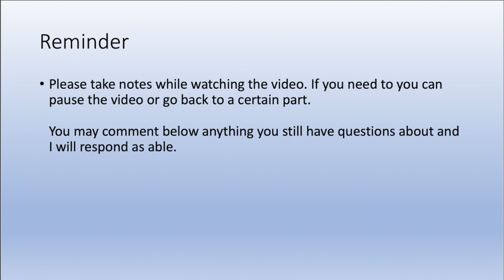Life Science Video Lecture Ep 1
Life Science Video Lecture 1